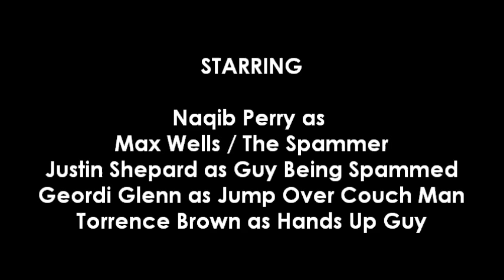GAMER'S LAW Pilot Episode | "No Spamming"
Officer Dante Vergil and Lt. Mario Megaman deal with Max Wells, a well known spammer.